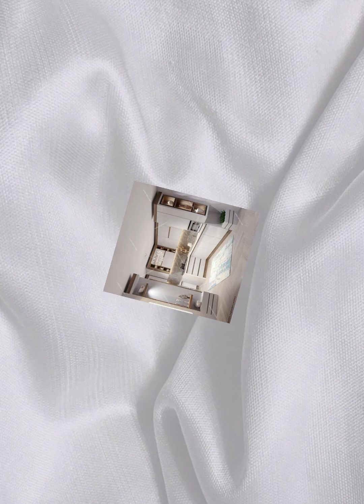Modular kitchens Designs wooden furniture work Home